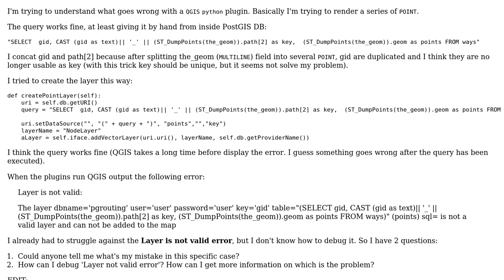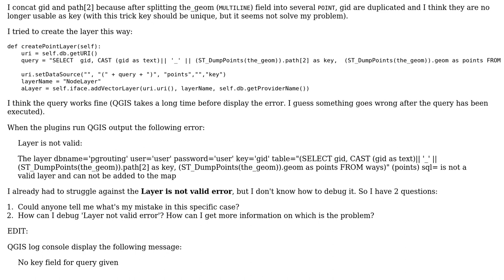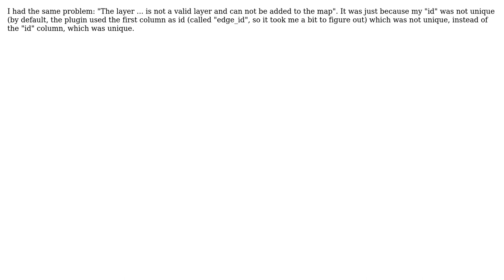GIS: How to debug 'Layer is not valid error' from Python plugin? (2 Solutions!!)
GIS: How to debug 'Layer is not valid error' from Python plugin?

With thanks & praise to God, and with thanks to the many people who have made this project possible! | Content (except music & images) licensed under CC BY-SA | Music | Images & others | With thanks to user R.K. user Heisenbug user German Carrillo user Antonin and the Stack Exchange Network Trademarks are property of their respective owners. You are responsible for your own actions.